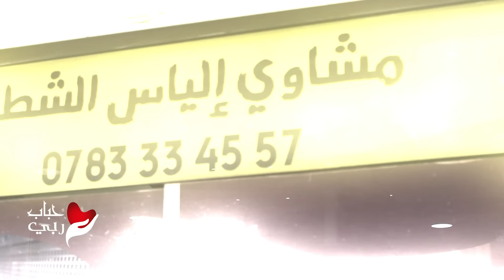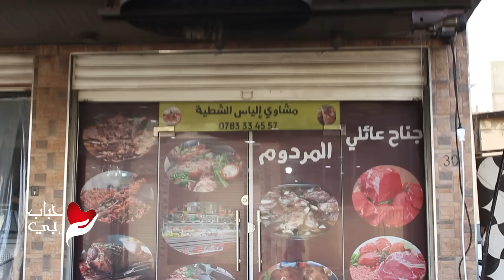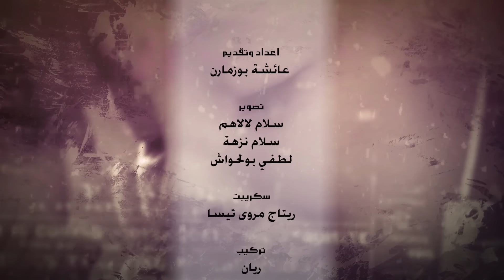حباب ربي من الزبوجة بولاية الشلف .. حالة عجوز تقطع القلوب و تدمي العيون